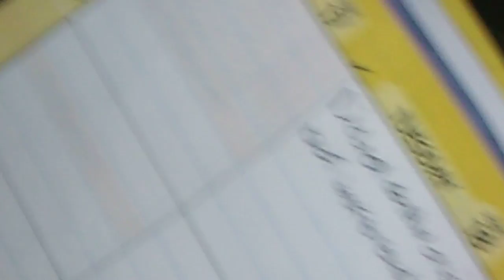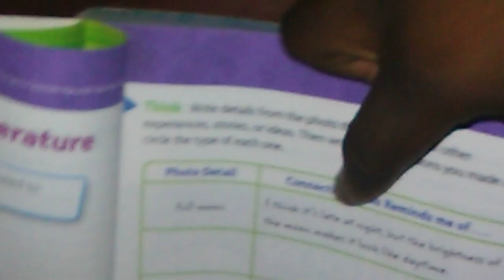"Motherhood" Short film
"motherhood" mother who is taking care of her child and other babies